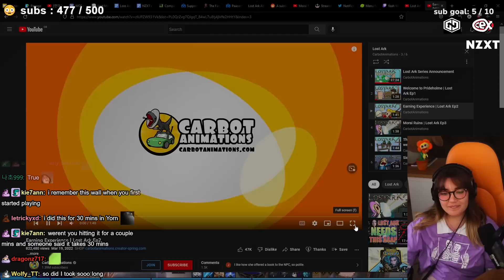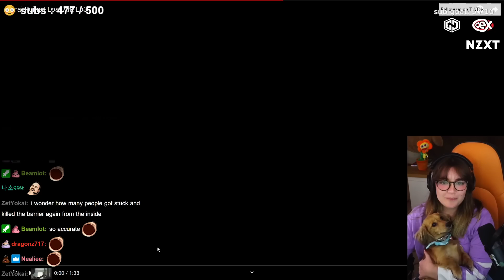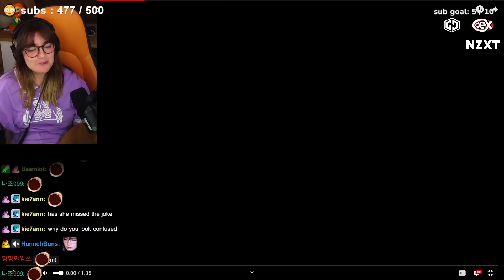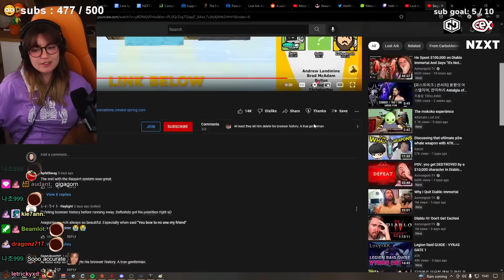poopernoodle Reacts to "Lost Ark - CarbotAnimations"